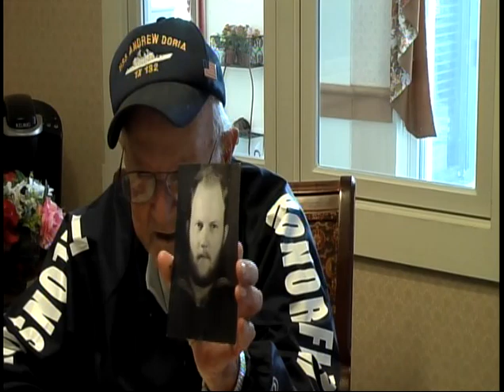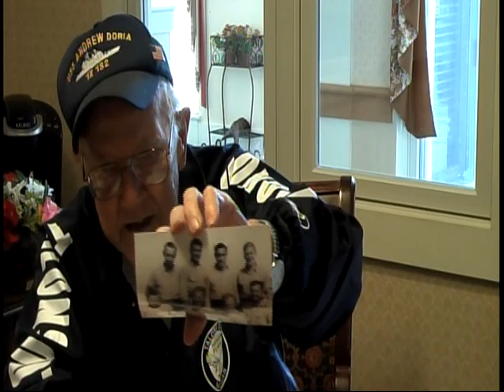Robert Barrett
Robert Barrett was born in Ohio in 1925. In 1943 he enlisted in the Navy and received basic training at Great Lakes Naval Station, Illinois. He went to Gunnery School in Gulfport, Mississippi and received training with pistols, rifles, and larger ship guns like the 20mm cannon. He was assigned to the SS Alcibiadie, a Merchant Marine vessel, as one of forty-five Americans on the gunnery detail. They operated in the Gulf of Mexico transporting fuel and in the Pacific Ocean around Australia and New Guinea refueling ship. In August 1944 the ship was acquired by the U.S. Navy and became the USS Andrew Doria. They continued with refueling operations then took part in the Battle of Lingayen Gulf in January 1945. Refueling operations continued until the end of the war. In early 1946 they returned to the U.S. and the USS Andrew Doria was decommissioned in Mobile, Alabama in late February. Robert was discharged in March 1946.